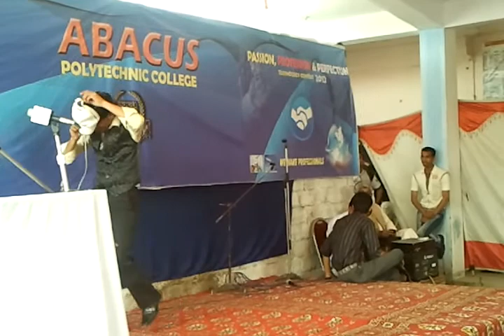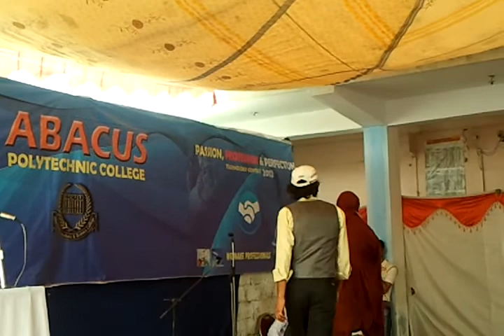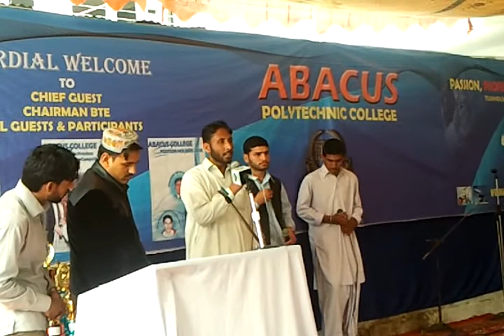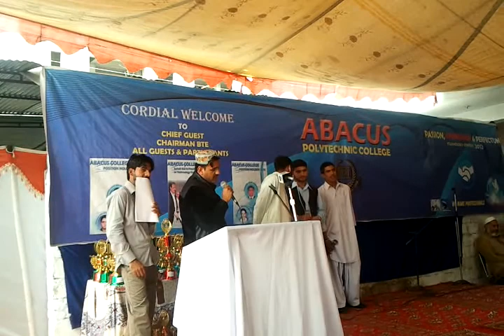abacus college videos